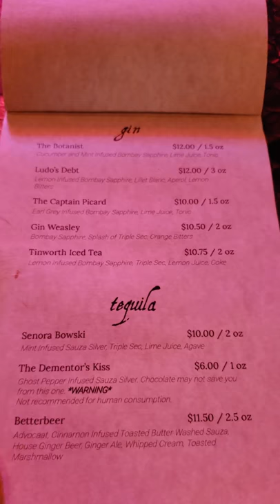The Lockhart—Harry Potter Bar (Vertical Vlog #2)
Chris @cspowell7
Mara @dollmara

Comment & let us know what you want us to get up to next!